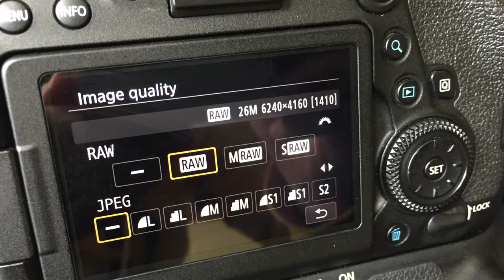Improve your SPORTS PHOTOGRAPHY - tips, tricks, and examples.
In this video I share 18 tips and tricks with you, so you can improve your sports photography and get better shots, and I also show you examples.

Every picture you see in this video was taken by myself in 2018 or 2019.

My Gear:

Main camera: Canon EOS 6D Mark II
& Canon BG-E21 Battery Grip

Main lens: Canon EF 70-200 mm F/2.8 L IS II USM

Second camera: Canon EOS 80D

Canon EF-S10-18mm f/4.5-5.6 IS STM Lens

Canon EF 24-70 mm f/4L IS USM Lens

Tripod: Manfrotto Element Big Traveller Tripod with Ball Head

Secondary tripod: PEDCO Ultra 2 Camera Tripod

AmazonBasics DSLR and Laptop Backpack

Op/Tech Rainsleeve

Yongnuo RF603C II

GoPro HERO5 Black

Apple MacBook Pro 13"